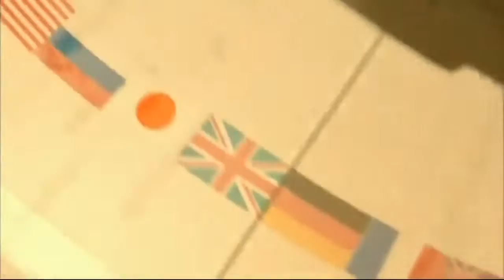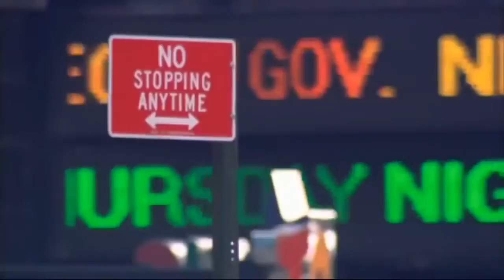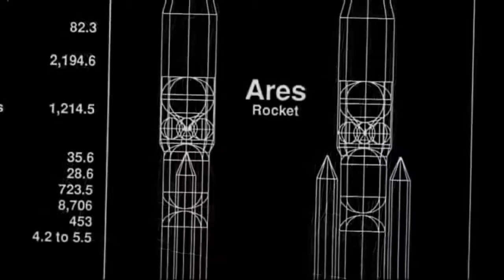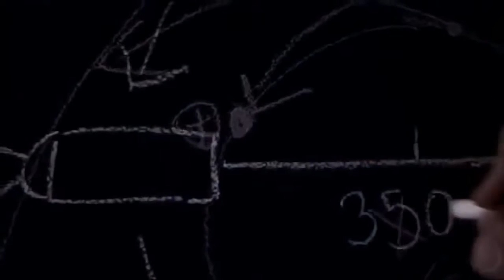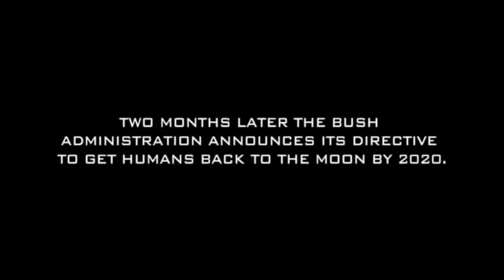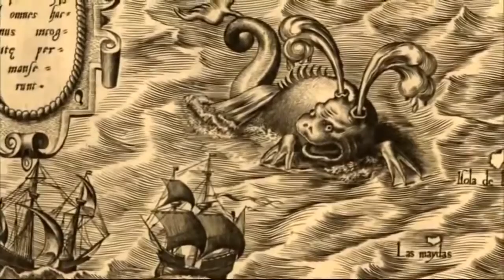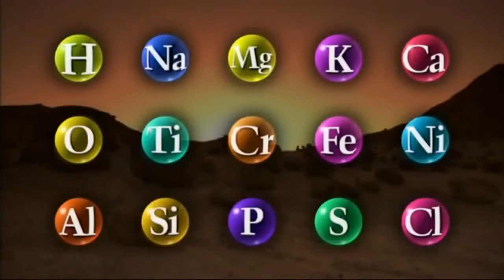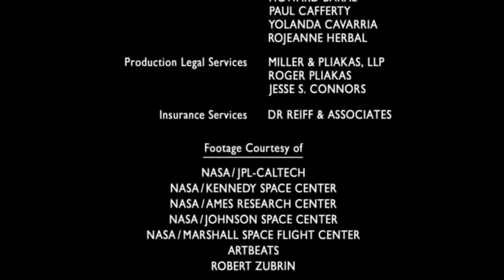Mars Underground: Space Station on Mars(full documentary)HD-MilitaryN